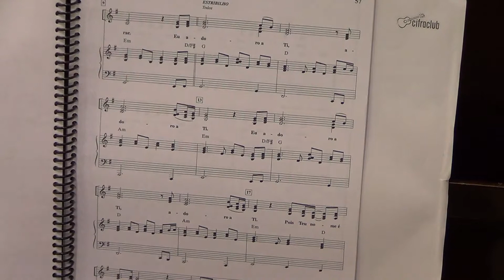Coro da Geração Master - 25-06-2017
Transmissão Ao Vivo da Igreja Batista Boas Novas Sorocaba
Rua Porphyrio Loureiro, 156 - Jd. Santa Rosália